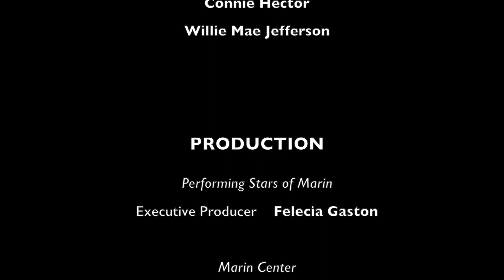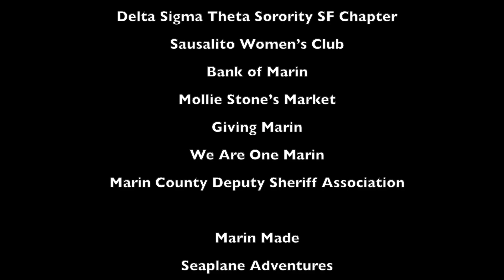Journey With The Marin City Elders 2022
Marin City Historical & Presentation Society presents "Journey With The Marin City Elders 2022"

Venue: Marin Center Bartolini Gallery
Location: San Rafael, CA
Date: Monday, October 31, 2022

SENIOR SUNSHINE CLUB & SENIORS ON THE MOVE
Florence Williams
Jackie Dedrick
Carl Dedrick
Lillian Hebert
Essie Hardy
Marie Gaines
Bennie Ford
Gloria Porter
Connie Hector
Willie Mae Jefferson

PRODUCTION
Performing Stars of Marin
Executive Producer - Felecia Gaston

Marin Center
Audio Technician - Joe Arnaudon

Media Producer - Donna Ramirez
Ambush Art & Design - Peter Ambush

Marin TV
Director & Editor - Omid Shamsapour
Camera Operator - Damion Prince Brown